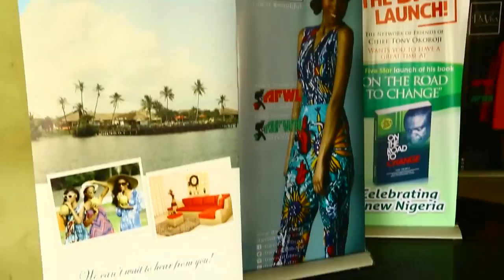AFWN 2015| RED CARPET WITH DENRELE EDUN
Denrele Edun hosts the 2015 AFWN Red Carpet with a lot of energy, crazy fun and hilarious moments to go with it!